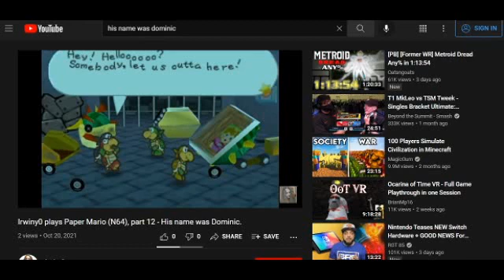Paper Mario (N64) clip - This one's for free, Olive Garden.